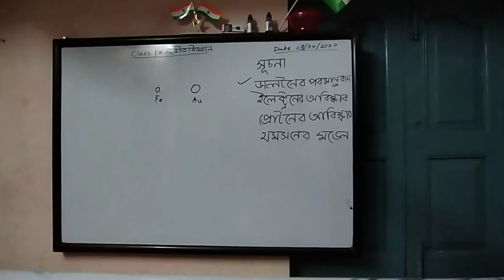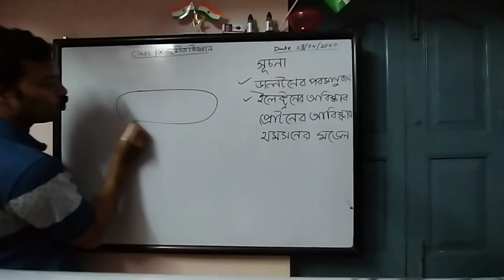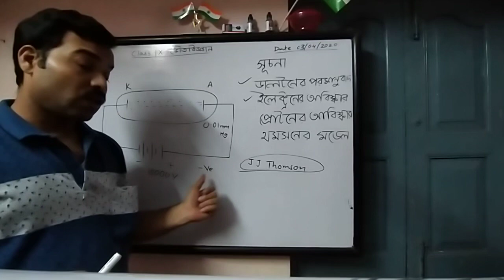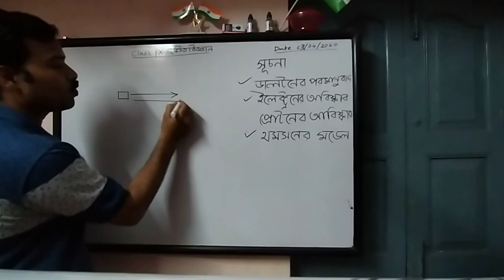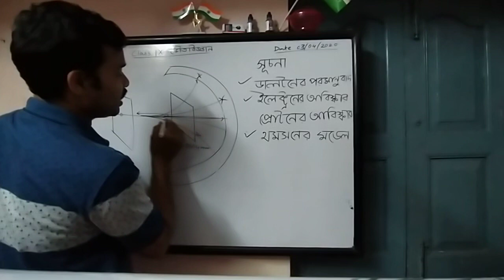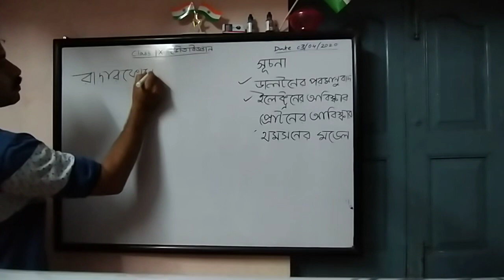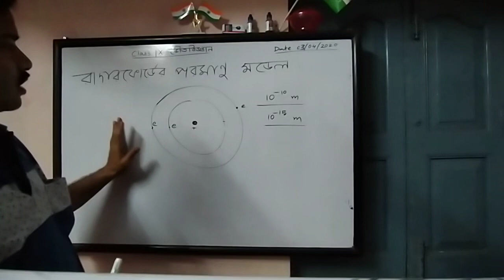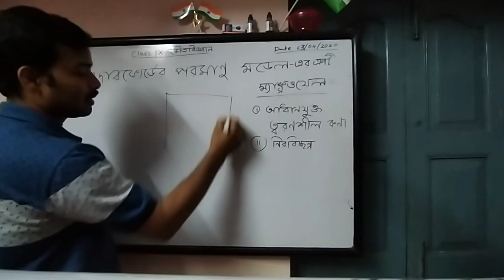IX Atomic structure 01